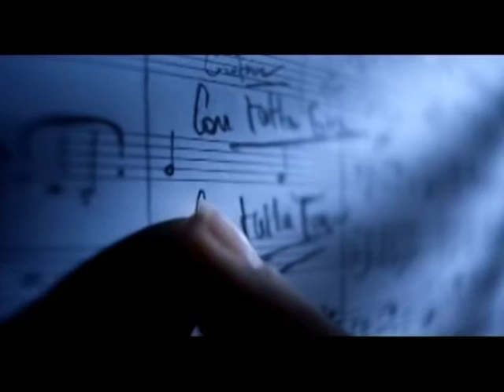Оскаровката Жулиет Бинош - доаѓа во Битола